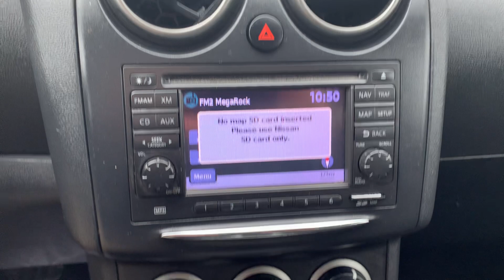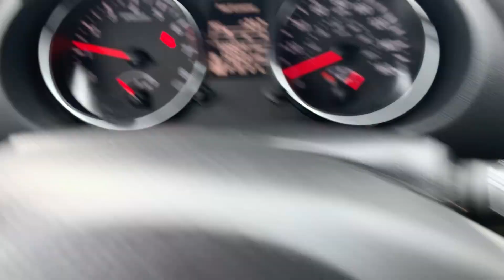Stock 5950DGL 2013 Nissan Rogue JN8AS5MT4DW016192